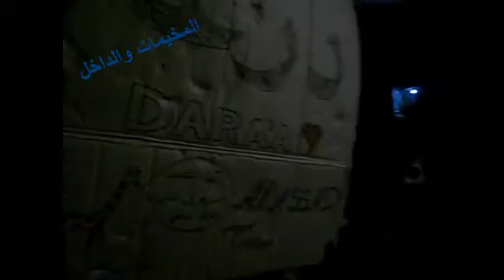مظاهرة مسائية في المخيمات نصرة لأهالي حمص وإدلب 7-9-2011